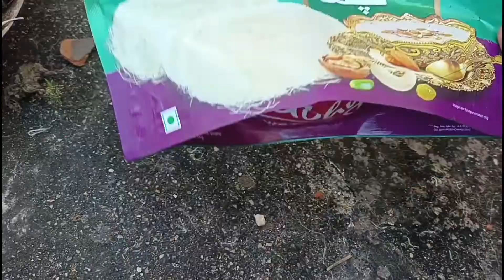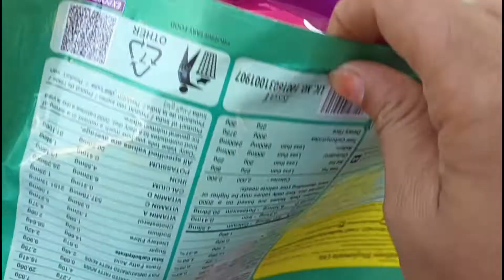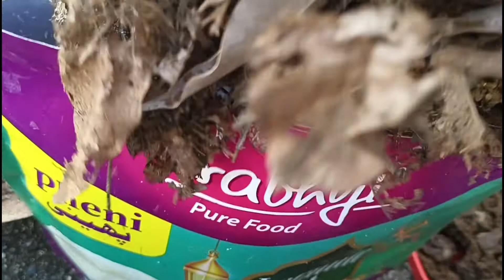खर पतवार ही बचाएंगे पौधे के जान को | Pankhudi Gupta Vlogs.